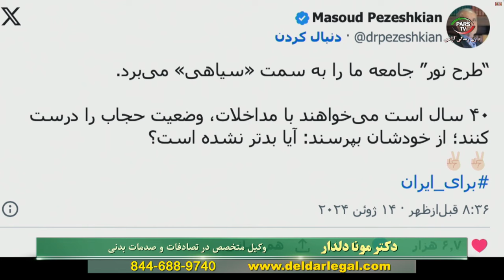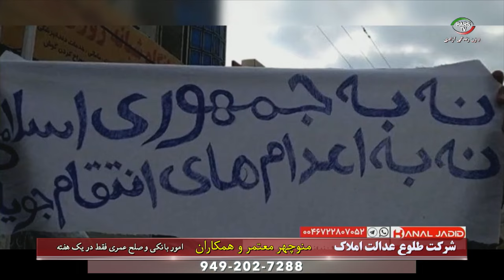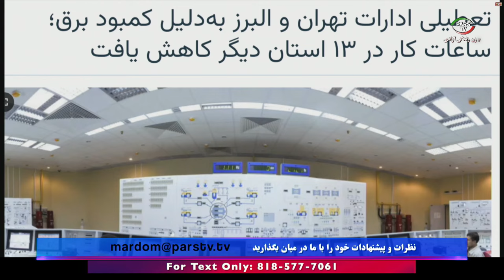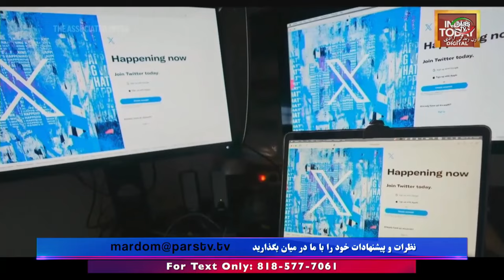اخبار با لیلا هاشمیان